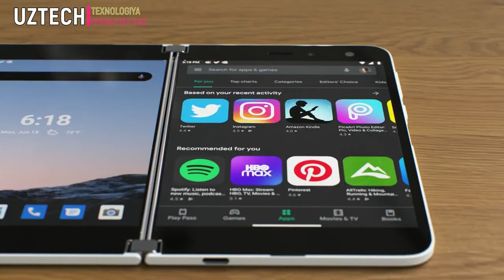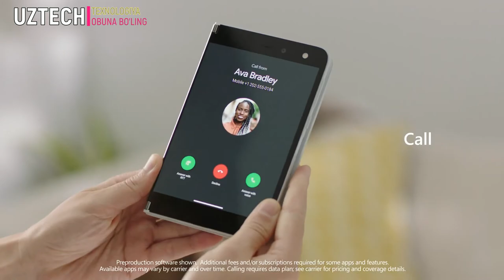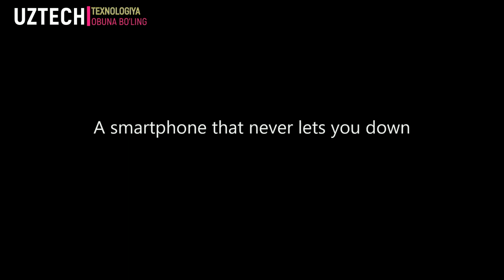GALAXY S20 LITE HAQIDA //MICROSOFT SURFACE DUO TELEFONI HAQIDA//GALAXY M51 TAQDIMOTI HAQIDA MALUMOT